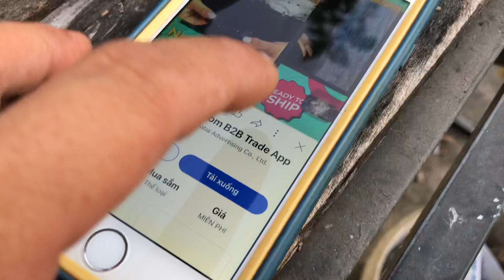Dài sọc lại về Sony BTX500 ... Long lanh như mới , túi zin theo máy ... Chất âm đã dc khẳng định